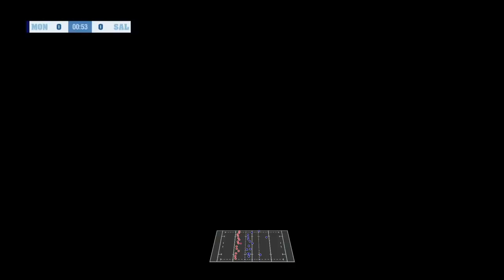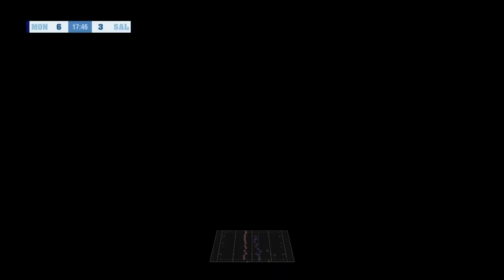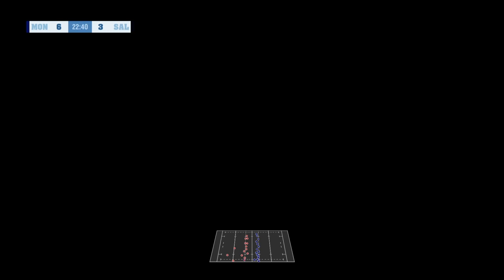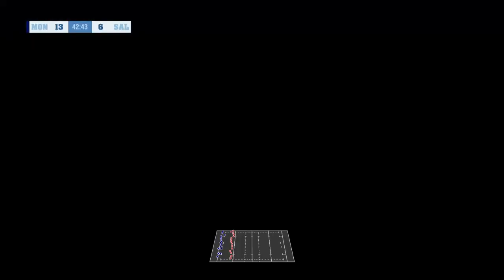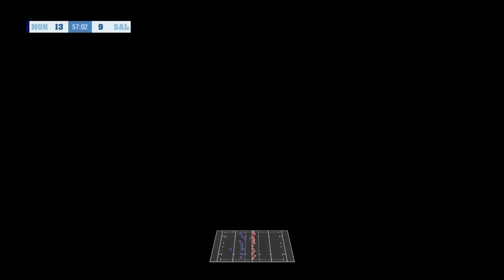Champions Cup 2023/2024 Pool A Round 1 Montpellier vs Sale